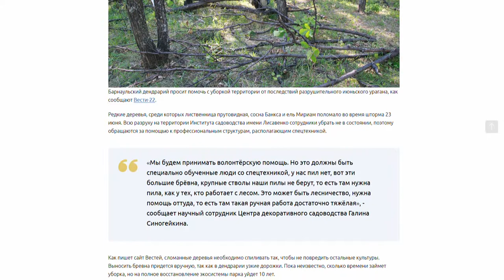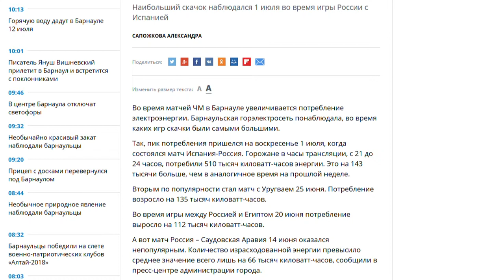О чем пишут журналисты Сибирской медиагруппы 04.07.18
• В наукограде прошел митинг против повышения пенсионного возраста;
• Дендрарий Барнаула просит помочь с уборкой  деревьев после разрушительного урагана;
• Во время матчей ЧМ по футболу в Барнауле увеличивается потребление электроэнергии.